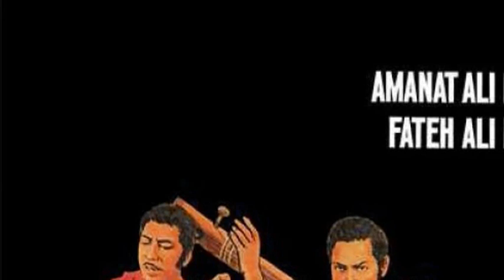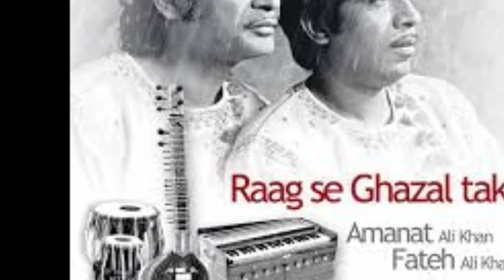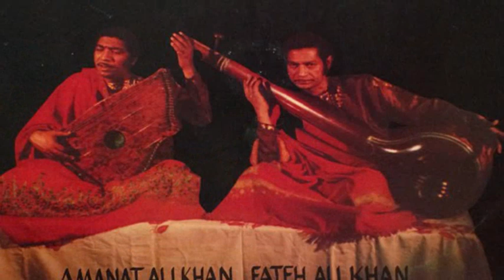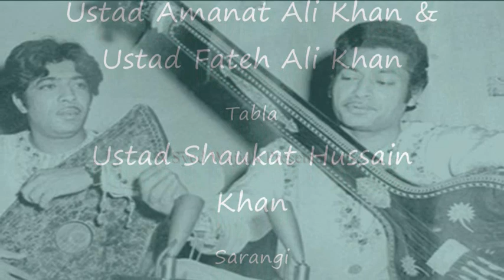Tarana Puriya Kalyan -by Legendary duo of Amanat Ali~Fateh Ali